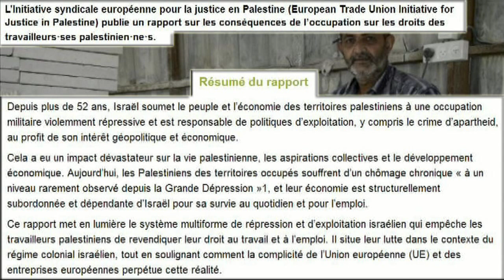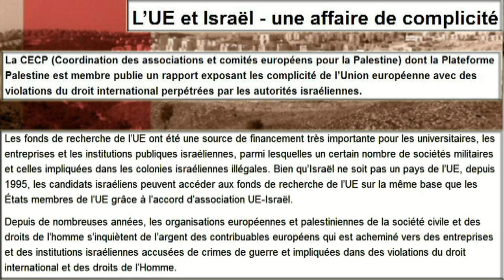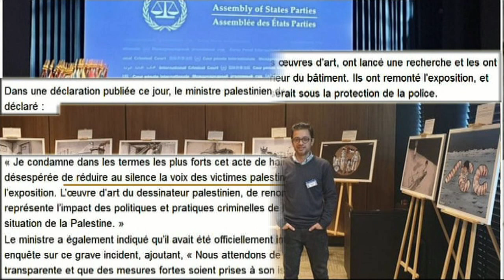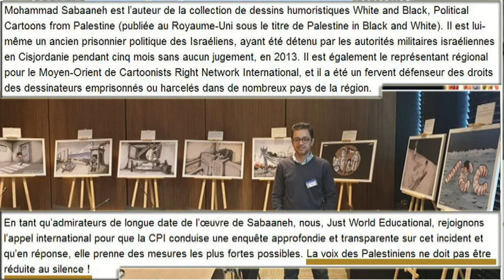guerre économique/embargo/vandalisme, la Palestine Résiste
source dans la vidéo